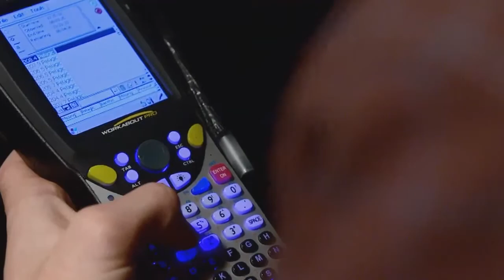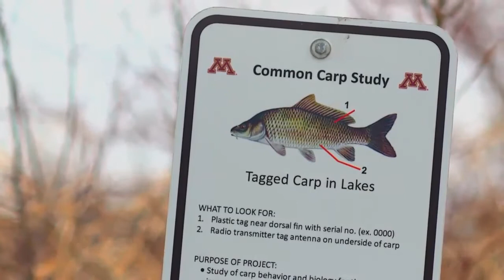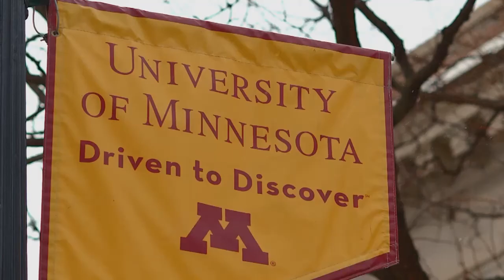Invasive Species Research: Lake Invaders